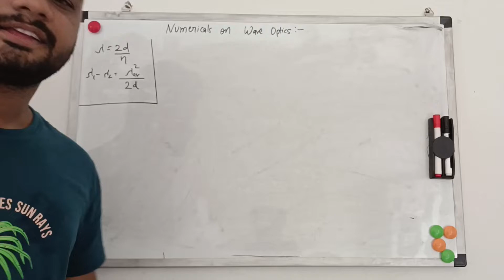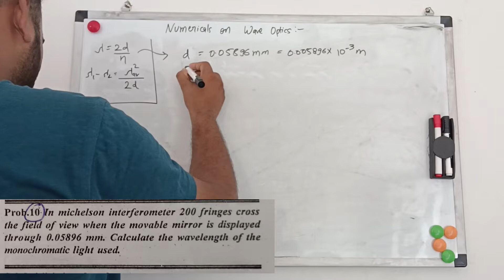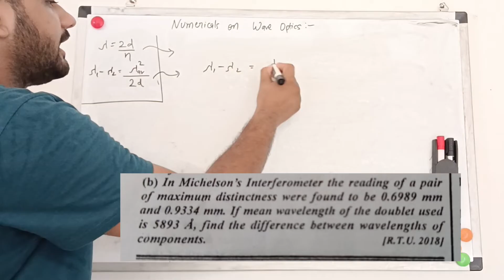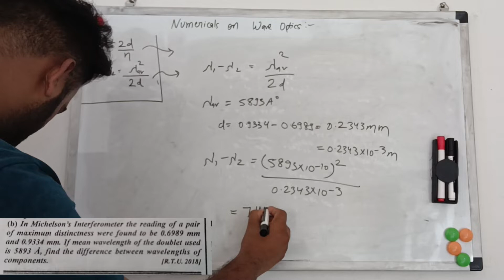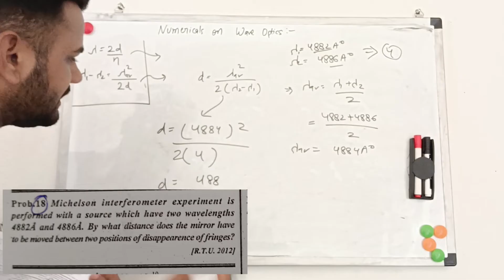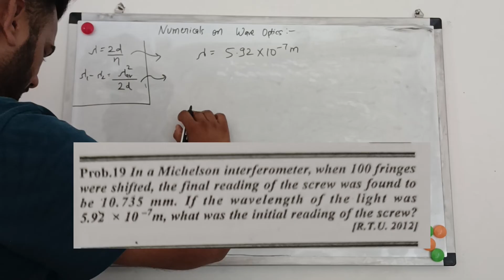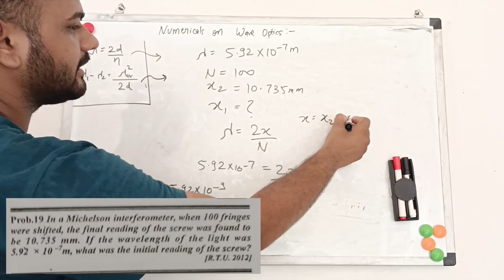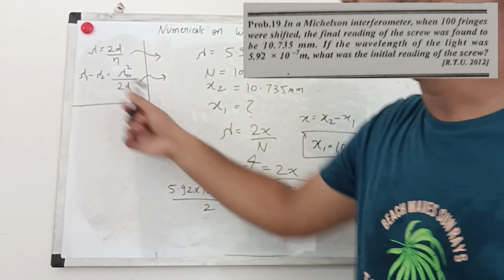Numericals on Michelson Interferometer in engineering physics | Lec-6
In this video, We solved numericals on Michelson Interferometer